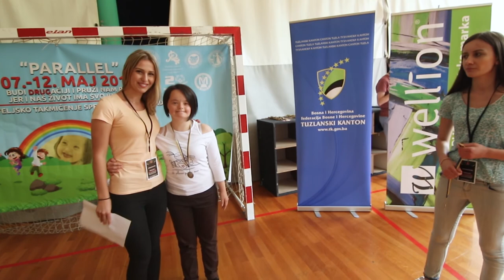PARALLEL - Prijateljsko takmičenje Specijalne olimpijade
Ispunili smo definiciju našeg slogana, Olimpijada je ispričala postojeće i nove priče koje je stvorila, a na tom putu pripovijedanja djeca i osobe sa poteškoćama u razvoju su bili superiorni u odnosu na nas, jer su pokazali šta znači volja, rad i trud kada dobijemo jedan trun prave podrške i ljubavi koja nam prijeko treba na putu do naših ciljeva i zvijezda.

Ruka im je pružena, a priče ispričane. Grad soli napustiše sa lijepim uspomenama ispunjeni najljepšim emocijama. Na trenutak, osjećali su se bitnim. Sedam dana bili su pod lupom, A njihove priče su ispričane na najbolji mogući način kako bi to uradili najvještiji pripovjedači, a sve zahvaljujući njima samima. Predstaviše svoje vještine, pokazaše mogućnosti, osvojiše medalje, stvoriše se nove simpatije, prijateljstva…

Slogan:Budi DRUGačiji i pruži nam ruku, jer i naš život ima svoju priču.

Ambasadori projekta su: Asmir Begović, Amel Tuka, Igor Emkić, Elvir Bolić, Mirsad Bektić, Damir Hadžović, Roberto Soldić.

Koordinatori: Alisa Dedić i Nermin Alibašić

Stručni saradnik ispred Specijalne olimpijade BiH: dr.sc. Kada Delić - Selimović

PR: Edina Sejdin
Kordinatori: Naida Drljević, Emina Đezić, Saima Zahirović, Lejla Mujčić, Eldar Bajrić, Lejla Alibašić, Nejra Bećarević

Dizajner: Jasmin Gavranović

Fotografi i snimatelji: UnaStoria i Mario Stjepić

Voditelji: Fikret Hodžić

Voditelj stručnog dijela za sport: dr.sc. Muris Đug

Ostali članovi: Avdaković Amra, Bajrektarević Aida, Bajrektarević Semia, Bajrić Amir, Begić Miralem, Čivić Šejla, Delibegović Sabina, Dizdarević Selma, Džindić Lejla, Hadžić Amar, Halilčević Altijana, Halilović Midheta, Mehmedović Irma, Kapetanović Bakir, Kuduzović Majda, Ličina Zara, Mahmutović Vehid, Mehić Dženeta, Mehmedović Almina, Mešić Jasmina, Muhović Belma, Mujanović Erna, Mulahuseinović Šejla, Muratović Rahima, Nuhanović Maida, Poturović Erna, Sakić Emina, Salibašić Erna, Saračević Selma, Selimović Aldina, Šabanović Larisa, Šarić Asja, Šarić Tijana, Šehić Hodžić Hana, Tursunović Majda, Zahirović Muris.

Organizacije – Partneri: Vlada TK, Grad Tuzla, Univerzitet u Tuzli, UKC Tuzla, JU Dom zdravlja „dr. Mustafa Šehović“,  Medicinski fakultet u Tuzli, Specijalna olimpijada BiH, Special Olympics International, Fakultet za tjelesni odgoj i sport, Ljekarska komora TK, JU Gradski stadion Tušanj, Centar za sport, Hotel Tuzla, Nogometni savez TK, Regionalni košarkaški savez Tuzla, JU Centar za kulturu Tuzla.

Sponzori:

Generalni pokrovitelji: Bošnjačka zajednica kulture „Preporod“ Sjeverna Amerika, Vlada TK i Grad Tuzla
Generalni medijski pokrovitelji: Hayat, Tuzlanski.ba
Zvanično osvježavajuće piće: OAZA – prirodna izvorska voda
Zlatni sponzor: Studentski centar „Dorrah“
Srebrni sponzor: Ljekarska komora, Bosnalijek d.d. i Farmamac
Bronzani sponzor: Tuzlafarm
Ostali sponzori: Kismet d.o.o., Babilon d.o.o., Prodavnica modnih tkanina i pozamanterije „GIR“, Centar za kulturu, D.O.O. „PIRO-TEHNIK“, Corn flips, CD shop "MIDO", Sarajevski kiseljak, Pili.